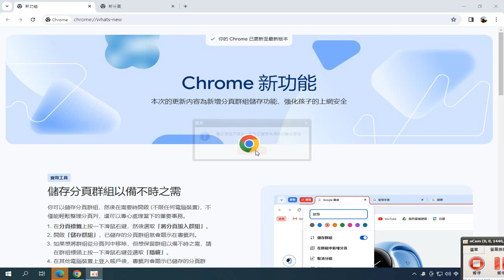Chrome 新功能 錄製於 2024 03 03 a